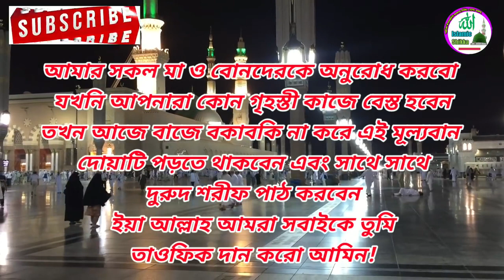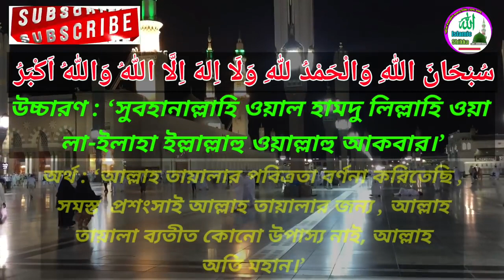মহিলাদের জন্য বিশ্বনবীর (সাঃ)এর শিকানু গুরুত্বপূর্ণ দোয়া | Mohilader jonno doa | @ISLAMER ADOBE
মহিলাদের জন্য বিশ্বনবীর (সাঃ)এর শিকানু গুরুত্বপূর্ণ দোয়া | Mohilader jonno doa | @ISLAMER ADOBE | আমাদের এই চ্যানেল এ সর্বপ্রকার ইসলামিক দুয়া, ইসলামিক ওজিফা, নামায শিক্ষা, ইসলামিক গজল, ইসলামিক সংগীত প্রতিদিন আপলোড করা হয় | আশা করি সাবস্ক্রাইব করে পাশে থাকবেন দন্যবাদ 🤲🤲🤲🤲
DEAR FRIENDS -
In this video i have explained that The teachings of the Prophet (peace be upon him) are important prayers for women.